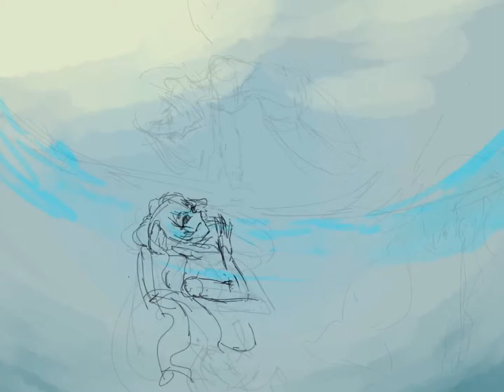[Genshin Impact Fanart] Kokomi & Kujou Sara Speedpaint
Title: Peace Talks

Drawing Program: ibispaintX
Recording Software: ibispaintX
Duration: 15 hours
Device: Samsung Tab Lite S6

Songs:
A Thousand Waves under the Moon - tube
The Ocean’s Will - tnbee
Thundering Devotion - tnbee
North - Ender Lilies OST